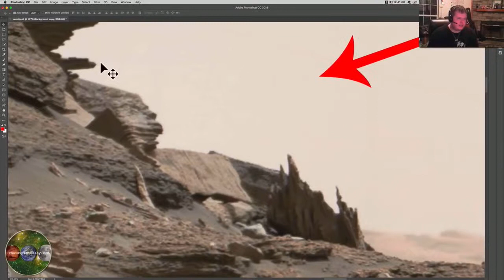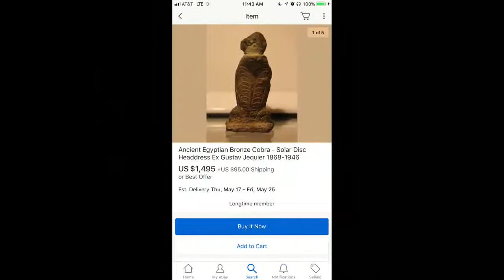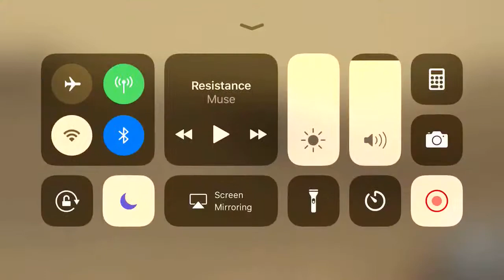MARS ROVER IMAGES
Petroglyph and column carvings?